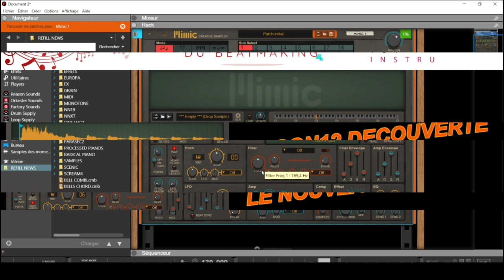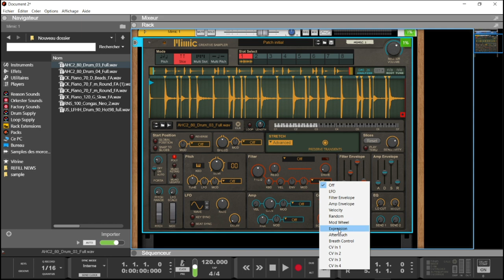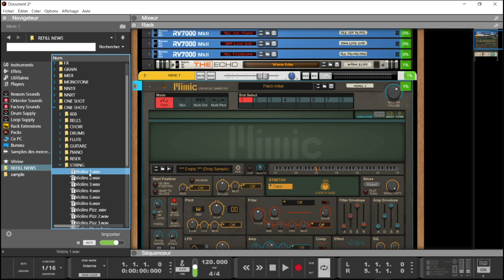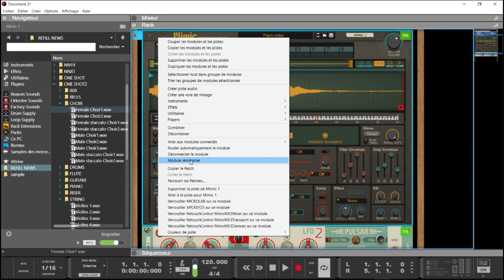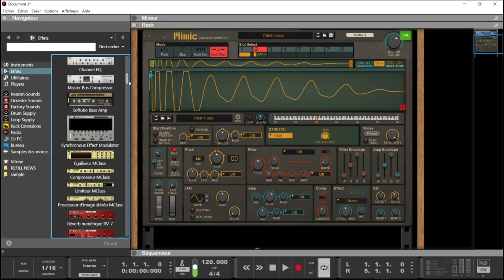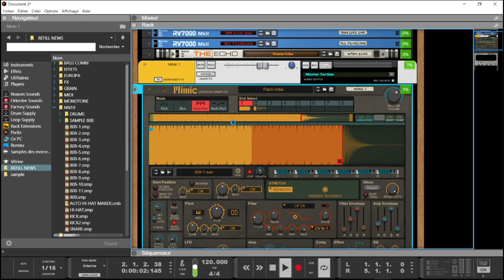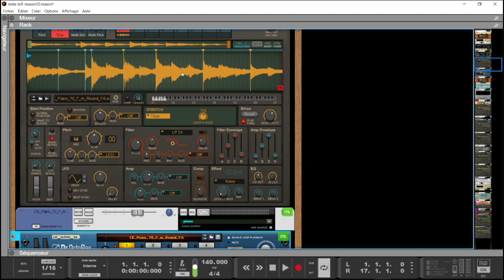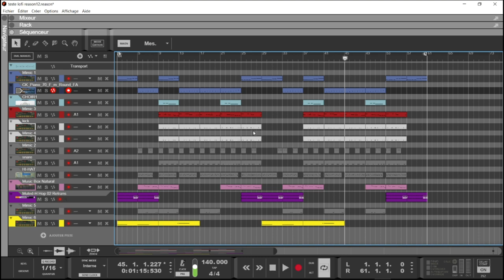REASON12 DECOUVERTE DE MIMIC LE NOUVEAU SAMPLER CREATIF